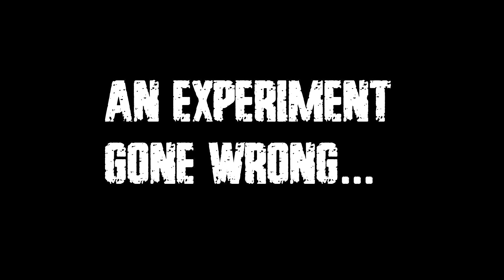Grave Hill Productions The Brain That Wouldn't Die Teaser Trailer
Teaser for the upcoming Grave Hill Productions remake of The Brain That Wouldn't Die.